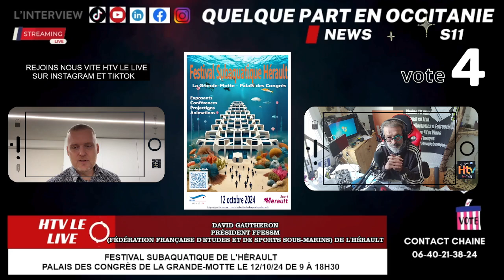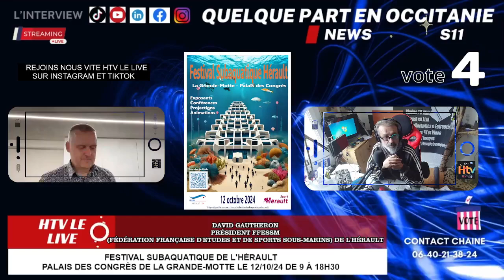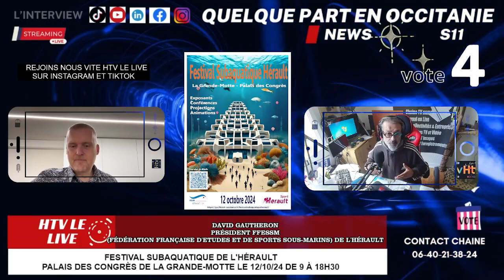Festival Subaquatique de l'Hérault, Palais des congrès de La Grande-Motte le 12/10/24 de 9 à 18h30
Interview David Gautheron, Président FFESSM (Fédération Française d'Etudes et de Sports Sous-Marins) de l'Hérault